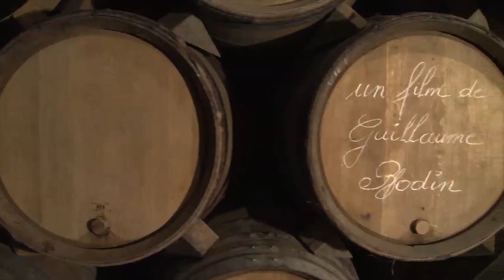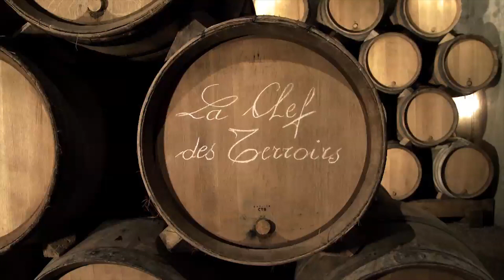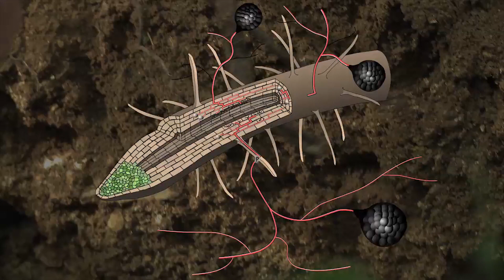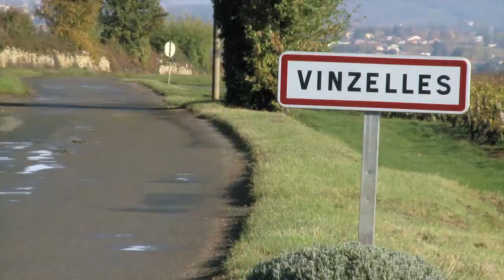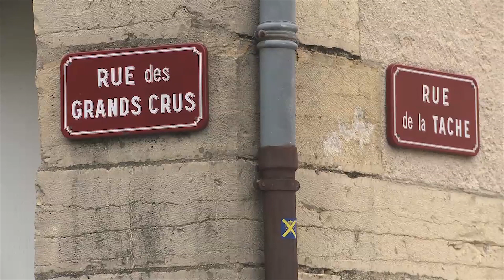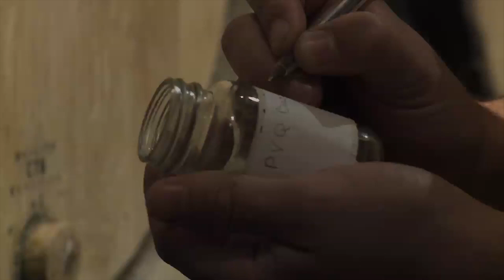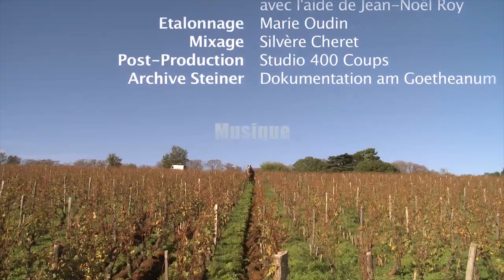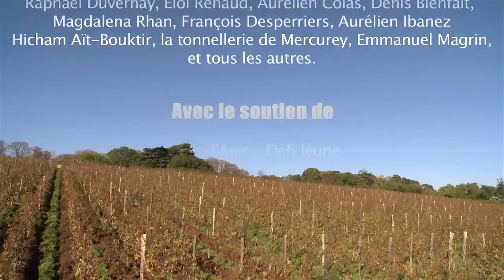🍷 La Clef des Terroirs 🎥 Film documentaire français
𝗘𝗻𝘁𝗿𝗲 𝗽𝗮𝘀𝘀𝗶𝗼𝗻 𝗲𝘁 𝗽𝗼𝗲́𝘀𝗶𝗲, 𝗰𝗲 𝗳𝗶𝗹𝗺 𝗱𝗼𝗰𝘂𝗺𝗲𝗻𝘁𝗮𝗶𝗿𝗲 𝗿𝗲𝘁𝗿𝗮𝗰𝗲 𝗹𝗮 𝘃𝗶𝗲 𝗱𝗲 𝘃𝗶𝗴𝗻𝗲𝗿𝗼𝗻𝘀 𝗮𝘆𝗮𝗻𝘁 𝗰𝗵𝗼𝗶𝘀𝗶 𝗱𝗲 𝘁𝗿𝗮𝘃𝗮𝗶𝗹𝗹𝗲𝗿 𝗮𝘂 𝗽𝗹𝘂𝘀 𝗽𝗿𝗼𝗰𝗵𝗲 𝗱𝗲 𝗹𝗮 𝗻𝗮𝘁𝘂𝗿𝗲.

Le vin biodynamique expliqué au plus grand nombre, c'était mon objectif lorsque j'ai commencé à tourner ce documentaire. Après des études dans le monde du vin, je me suis rendu compte que peu de personnes connaissaient cette agriculture moderne, qui exige avant tout d'être en agriculture biologique et d'appliquer quelques préparations biodynamiques tout au long de la saison viticole.
Après une sortie au cinéma en 2011, le documentaire à beaucoup tourné dans l'enseignement agricole au point d'être un film documentaire de référence pour certains profs.

La méthode de la biodynamie consiste à penser l'agriculture au sein d'organismes agricoles complexes en présence d'animaux et de cultures diverses, en totale harmonie avec la nature. Le monde du vin a rapidement compris l'enjeu de cette agriculture. La Clef des Terroirs présente les véritables enjeux de la biodynamie dans le monde du vin en suivant le travail de vignerons passionnants, dont la priorité est de respecter le terroir pour le transmettre dans son intégrité aux générations futures.

𝗔𝗖𝗧𝗘𝗨𝗥𝗦
- Pierre Masson - Biodynamie Services
- Olivier Jullien - Mas Jullien
- Jean-Guillaume Bret - Domaine de La Soufrandière
- Jean-Philippe Bret - Domaine de La Soufrandière
- Dominique Massenot - Amisol
- Thierry Germain - Domaine des Roches Neuves
- Sylvain Loichet - Domaine Sylvain Loichet
- Aubert de Villaine - Domaine de la Romanée-Conti
- Richard Leroy - Les Noëls de Montbenault
- Thibault Liger Belair - Domaine Thibault Liger Belair
- Jean-Baptiste Granier - Les Vignes Oubliées
- Renald Duvernay - Vins Duvernay
- Jasper Morris - Berry Bros & Rudd
- David Rossignol-Trapet - Domaine Rossignol-Trapet
- Nicolas Rossignol-Trapet - Domaine Rossignol-Trapet
- Frédéric Servais - Domaine des Poncetys
- Laurent Janaudy - Domaine de La Soufrandière
- Guillaume Bodin - Dahu Production

Étalonnage: Marie Oudin
Mixage son: SilRêve Image & Son avec l'aide de Guillaume Bodin
Post-Production: Studio 400 Coups - Jonathan Klein
Producteur: Univers Ditvin - Guillaume Bodin
Distributeur: Univers Ditvin - Guillaume Bodin

𝗣𝗔𝗥𝗖𝗢𝗨𝗥𝗦 𝗗𝗘 𝗟𝗔 𝗖𝗟𝗘𝗙 𝗗𝗘𝗦 𝗧𝗘𝗥𝗥𝗢𝗜𝗥𝗦
- Sortie cinéma le 11 mars 2011.
- Sortie DVD le 2 mai 2012.
- Diffusion sur Ushuaïa TV en 2012 et 2013.
- Sortie du DVD et du Blu-Ray en anglais en 2014.
Ce documentaire société a été diffusé en France mais aussi au Japon, en Suisse, en Chine et en Inde.

𝗗𝗜𝗦𝗧𝗜𝗡𝗖𝗧𝗜𝗢𝗡𝗦 𝗟𝗔 𝗖𝗟𝗘𝗙 𝗗𝗘𝗦 𝗧𝗘𝗥𝗥𝗥𝗢𝗜𝗦
- Oenovidéo 2011 - Grand Prix du Festival - Trophée Vins Santé Plaisir
- Festival International du Film de Santa Barbara - Sélection officielle